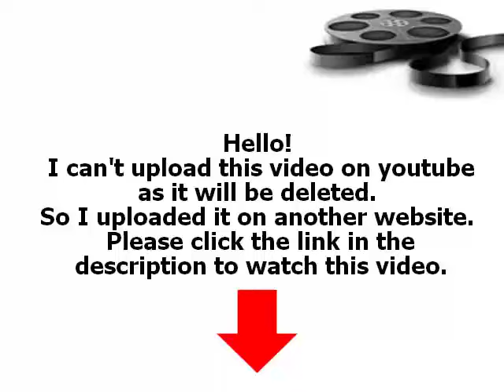The Secret Life of The American Teenager S03E05 1 of 4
Watch The Secret Life of The American Teenager Season 03 Episode 05 "Which Way Did She Go?". Adrian argues with her parents over her decision about the baby; Amy meets Bristol Palin at her music program in New York.